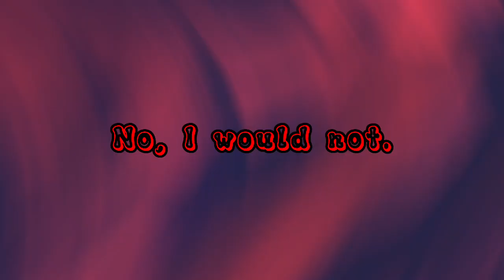Anger Performance video by Phyu Phyu Thin (dwM Scholar Solo project 2023)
Storyline, Choreography by Phyu Phyu Thin
& Performed by Phyu Phyu Thin & dwM Scholars
Location: dwM Dance Academy
Videography: May Thu Khin

Story of artwork

ကုမ္ပဏီလုပ်ငန်းခွင်တစ်ခုမှ သာမန်အလုပ်သမားတစ်ဦး ကြုံ​တွေ့ရသည့်ဖြစ်ရပ်ကို

အ​ခြေခံထားသည်။

ဖိအားများ​နေသည့် လုပ်ငန်းခွင်တွင် သာမန်အလုပ်တက်ရသည့်​နေ့တစ်ရက်။ အခြားသူနှင့်

မ​တော်တဆဝင်တိုက်မိပြီး ​​စိတ်ဆိုး​​ဒေါသကိုလည်းခံရတယ်။ အခြားလုပ်​​ဖော်ကိုင်ဖက်တို့၏

ဖိအား​ပေး​သောအ​ခြေအ​နေကိုလည်းရင်ဆိုင်ရတယ်။ သူမ၏​စိတ်အ​ခြေအ​နေက ​ရေဆူမှတ်ကို

​ရောက်ရှိပြီး​ပေါက်ကွဲ​တော့မယ်။ ဒါ​ပေမယ့်နောက်ဆုံးမှာ သူမရဲ့ကျန်ရှိ​သေး​တဲ့အသိစိတ်က

​ဒေါသကိုအနိုင်ယူသွားသည်။ဒေါသဖြင့်တုံ့ပြန်လည်း
ဖြစ်ပြီး​သောကိစ္စရပ်တို့က​ပြောင်းလဲမည်မဟုတ်ဘဲ

မိမိကိုယ်တိုင်သာ သူတို့၏​ဒေါသအပူမီးကို ကူးစက်ခံလိုက်ရရုံသာဖြစ်​ကြောင်းသူမသ​ဘော​ပေါက်

သွားပြီ။​ဒေါသ၏ ထိန်းချုပ်မှု​အောက်က ရုပ်​သေးရုပ်မ​ဖြစ်လို။ ဒါ​ကြောင့်သူမရဲ့စိတ်ကို
ပြန်ထိန်းချုပ်ပြီး

စိတ်​ကိုသာအတတ်နိုင်ဆုံး​ ဖြေ​လျော့လိုက်​တော့သည်။

CONTROL ANGER BEFORE IT CONTROLS YOU.